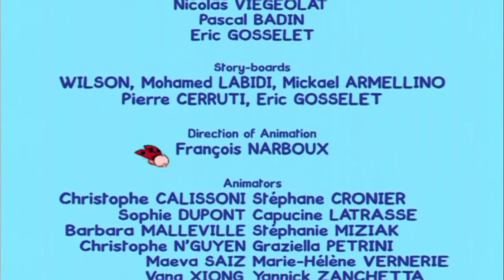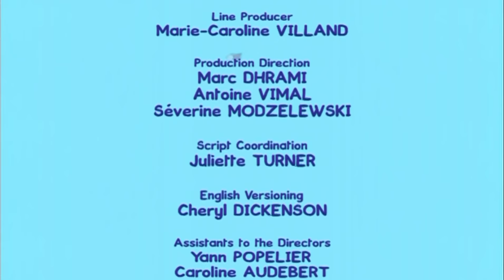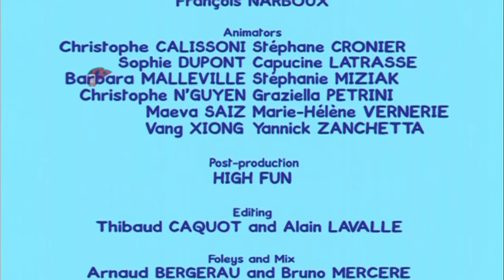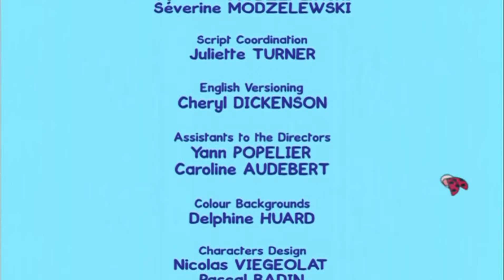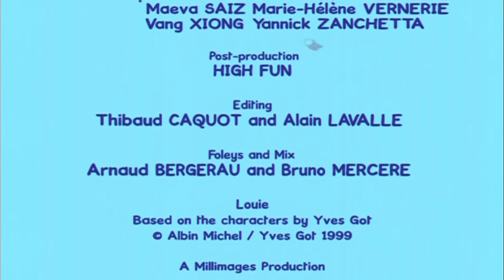Louie, mal mir - 🎨 Louie, mal mir ein Krokodil 🎨 | Zeichentrickfilm für Kinder 🎨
Louie und Yoko haben ein Ei gefunden. Das wollen sie jetzt ausbrüten lassen. Wer kann das nur machen? Da stellt Louie fest, dass es sich um ein Krokodil-Ei handelt. Schnell malt er eine Krokodilmama, damit das Ei ausgebrütet werden kann.

Wollt ihr in einem Flugzeug fliegen? Oder vielleicht ein Auto lenken? Und wie wäre es, einen Elefant hautnah zu erleben? Louie macht’s möglich! Mit ein paar Strichen zeichnet er spannende Dinge aus unserem Alltag und Abenteuerliches aus der ganzen Welt auf Papier – und ruck, zuck, erweckt Louie seine Kunstwerke zum Leben. Stets mit von der Partie ist Yoko, seine Freundin. Gemeinsam erobern sie mit den kleinen Zuschauern die Welt. Dazu müssen sie nicht großartig Koffer packen und auf die Reise gehen. Alles findet im Kopf statt. Das lernen auch die Kinder. Leicht verständlich und ohne Hast führt Louie die kleinen Zuschauer an verschiedene kindgerechte Themen heran. Und zeigt, was man selbst an den verregnetsten Tagen noch alles machen kann, wenn man nur die Fantasie spielen lässt.